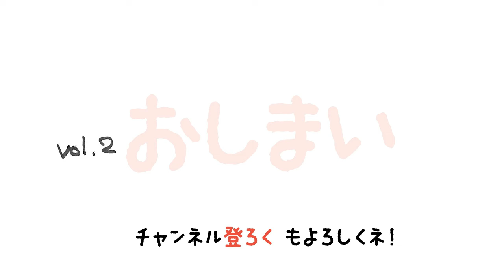猫漫画★うまねこ Vol.2 [洗車占い！？] 【萬屋ＶＩＤＥＯ】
副業でも命がけ　っていうか行動力がものをいいますよね
幸せを売る商売は、止められません☆
思い立ったら吉日です。今日が皆さんにとってＨＡＰＰＹな1日でありますように・・・。